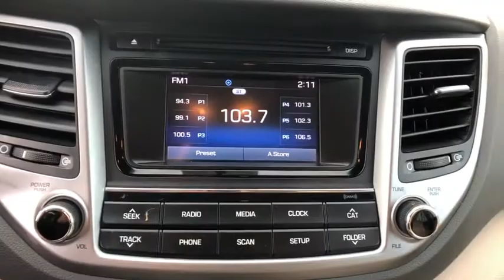2017 Hyundai Tucson Danbury, Newtown, Ridgefield, Brookfiels, New Fairfield, CT H13437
2017 Hyundai Tucson AWD - Stock#: H13437 - VIN#: KM8J3CA20HU326281

Danbury Automotive
100-102 Federal Road